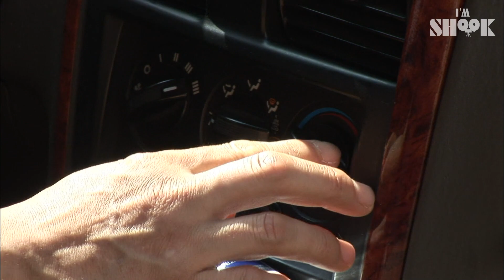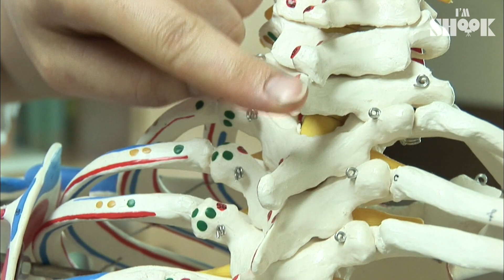A Guy With Two Different Faces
There's a man who got a mysterious face!
His right and left side of the face reacts DIFFERENTLY!
Let's go check it out rn!